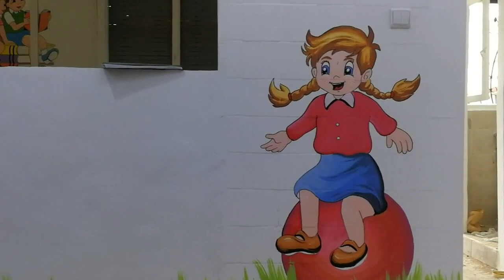تزيين جدران الحضانات بمدينة سلا Décorer les murs des crèches de la ville de Salé 2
تزيين جدران الحضانات بمدينة سلا
Décorer les murs des crèches de la ville de Salé 2